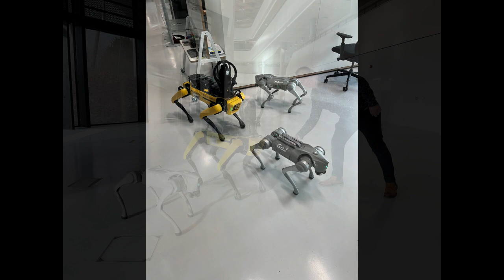Unitree Go 2 Our First Impressions.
Greetings and welcome back to Caravan Escapades. This Vlog is not Caravaning and camping related in anyway, I will be absolutely happy if you do not want to watch and skip on to the next vlog. As I had mentioned previously, we have invested in for work 2 of the Unitree Go 2 Robotic Quadrupeds, the Pro Version, and the Edu Version. These are the first 2 of this type in the UK. We are going to be doing trials on how we can use these for automating inspection at work.  We have been working with WMG “Warwick Manufacturing Group”. On how we can develop these processes. So, a couple of weeks ago I dropped both dogs down there and this is how we have got on.  @unitree @wmg

Not always straightforward but always an adventure. Please enjoy and follow Caravan Escapades as the vlogs are uploaded.